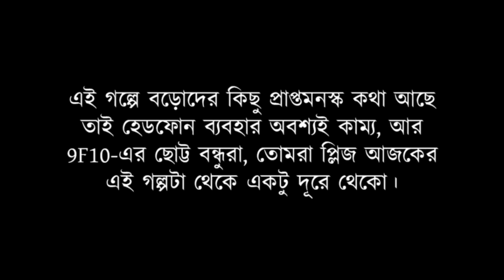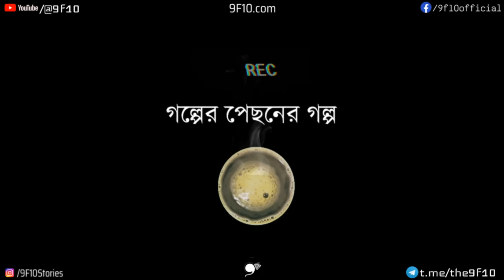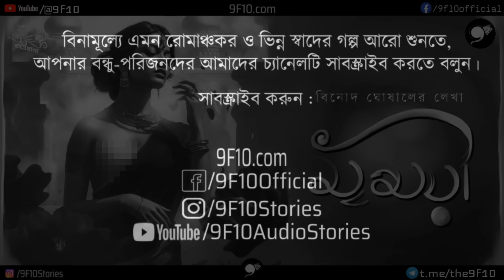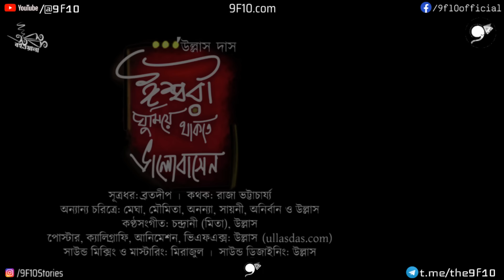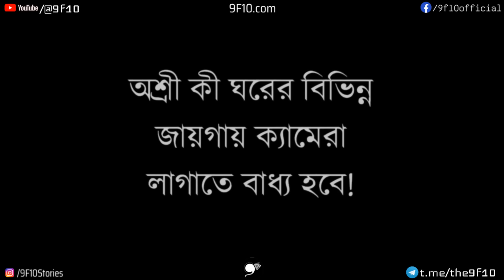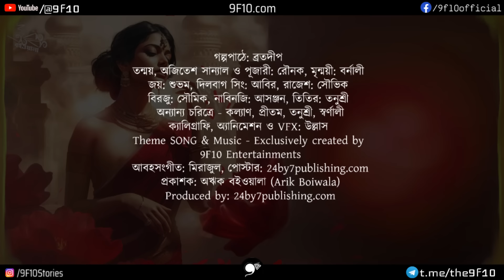Mrinmoyee | Binod Ghoshal | Vuter Golpo | Sunday Suspense | Bengali Horror Story 9F10 Suspense Bhut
রাজস্থান আর ভূতুড়ে কেল্লা - এই দুটোর যদি মিলন হয় তাও আবার লেখক বিনোদ ঘোষালের কলমে, তাহলে যে জবরদস্ত গল্প তৈরি হয়, তার আমেজ একমাত্র পাওয়া যাবে 9F10 এ। তবে গল্প শোনার আগে অবশ্যই মাথায় রাখবেন গল্পটি কঠোরভাবে প্রাপ্তমনস্কদের জন্যে। গল্পের সঠিক স্বাদ আস্বাদন করতে হেডফোনের ব্যবহার বাঞ্ছনীয়। মৃন্ময়ী নামটা শুনে একজন মহিলার নাম বলেই মনে হয় তাই তো? কিন্তু যদি বলি এই নাম একটি ফুলের আর সেই ফুল সৃষ্টি করার উপায় একমাত্র জানে একজনই। আর ফুলের বীজ কিন্তু পাওয়া যায় কেবলমাত্র একটি পদ্ধতিতেই। আর সেটি কোনো সাধারণ পদ্ধতি নয়, সে এক ভয়ঙ্কর ব্যাপার। এই ফুল কেড়ে নিয়েছে অনেক প্রাণ। ফুলের মালিও কখনো ক্লান্ত হয়না , নিরলস ভাবে সে ফুল ফুটিয়ে চলেছে বাগানে বাগানে। এর শেষ কোথাও? নাকি কোনো শেষ নেই। সবটা জানতে হলে চোখ রাখতে হবে 9F10 এ। গল্পটি ভালো লাগলে অবশ্যই লাইক, কমেন্ট করে আমাদের উৎসাহিত করবেন। নিজের প্রিয়জনদের সঙ্গে শেয়ার করবেন।

Bangla bhoyer golpo - horror audio story - Gram Banglar Vuter Galpa by 9F10.com!"

Authors may Submit Manuscripts here:
✍ আপনি লেখক? আপনার সেরা মৌলিক গল্পগুলি আমাদের চ্যানেলের বিবেচনার জন্য সাবমিট করুন:

▶️ গল্প - মৃন্ময়ী
▶️ লেখক -  বিনোদ ঘোষাল
অভিনয়
▶️ গল্পপাঠে - ব্রতদীপ
তন্ময়, অজিতেশ সান্যাল ও পূজারী - রৌনক
মৃন্ময়ী - বর্নালী
জয় - শুভম
দিলবাগ সিং - আবির
রাজেশ - সৌভিক
বিরজু - সৌমিক
নাবিনজি - আসঞ্জন
তিতির - তনুশ্রী
অন্যান্য চরিত্রে - কল্যাণ, প্রীতম, তনুশ্রী, স্বর্ণালী
▶️ মৃন্ময়ী  theme SONG & Music - Exclusively created by 9F10 Entertainments
▶️ আবহসংগীত - মিরাজুল

9F10.com presents Horror BengaliAudioStory! Thanks from 9F10 to SundaySuspense MirchiBangla for the inspiration!

The use, commercial display, or republishing of complete or partial content without proper authorization can be considered a legal offence.

9F10.com এবং তার কোনো স্পনসর ও পার্টনার কোনোরকম রাজনৈতিক মতবাদ, নেশা, কুসংস্কার ও অলৌকিক ঘটনা বা মতবাদকে সমর্থন করে না!

If you think that we can touch your heart ❤️, then please SUBSCRIBE to 9F10 Entertainments & also do not forget to hit the BELL ICON 🔔 so that you never miss anything from the 9F10 family.

Cheers! উল্লাস! 🥂